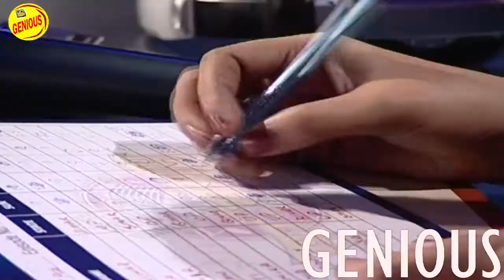ससुरालिए में | जुबेर आलम | SUR SANGRAM 1 | भोजपुरीया संगीत | EP-104 | Bhojpuri Songs